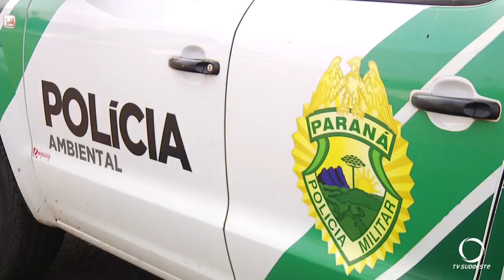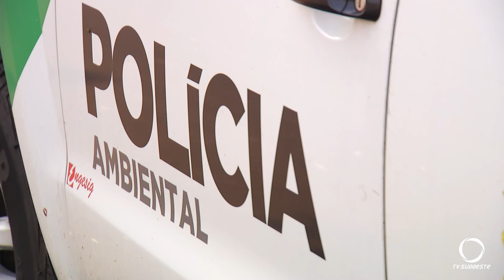Secretários municipais de Meio Ambiente discutem avanço no desmatamento